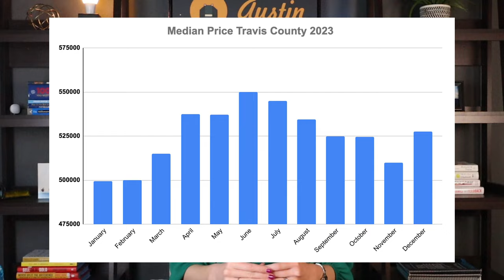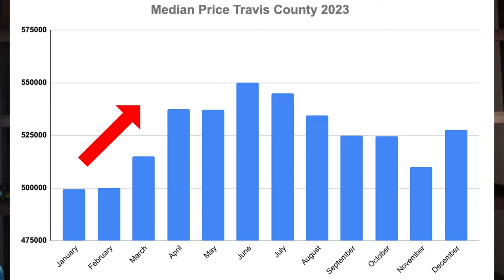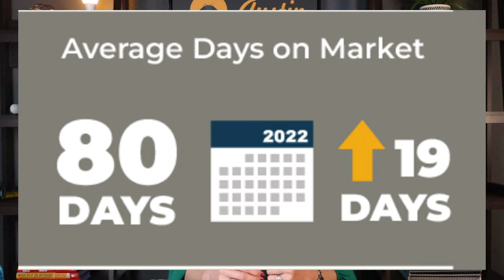Predictions For Austin Real Estate Prices In 2024!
Austin real estate price predictions in 2024. Shannon Mangin of the Mangin Team at Real Broker analyzes the median sales prices in Travis County, Texas, which saw a 5.5% increase from January to December 2023, indicating a relatively normal and healthy market. The video also discusses the impact of interest rate fluctuations, inventory levels, and the potential surge of resale homes and new construction on the market. The speaker suggests that while prices may not reach the heights of 2022, the market is expected to remain strong and healthy in 2024.

🏠 The median sales price in Travis County, Texas, increased by 5.5% from January to December 2023, reaching $527,000.
📈 The Austin real estate market in 2023 followed a "pretty normal, healthy" pattern, similar to what was seen prior to the chaos of 2020.
🚀 Interest rates are expected to drop, with the Federal Reserve planning to lower rates at least three times in 2024, potentially reaching the low 6% or even 5% range by the end of the year.
🏡 There is a high inventory of homes on the market, with around 4 months of inventory, and the average days on the market reaching 80 days in December 2023.
🏢 The market is expected to see a surge of resale homes and new construction, which may help keep prices from skyrocketing as they did in 2021.
💼 Potential sellers who were "reluctant landlords" during the market volatility are now looking to sell their properties.